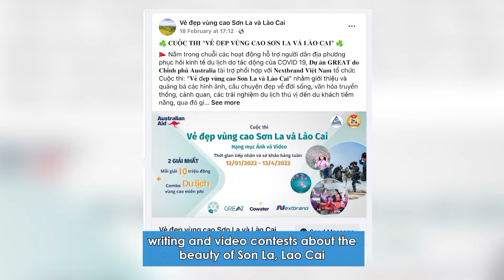MOC CHAU TOURISM READY FOR REOPENING/DU LỊCH MỘC CHÂU SẴN SÀNG MỞ CỬA TRỞ LẠI